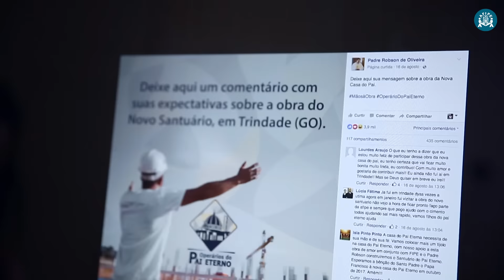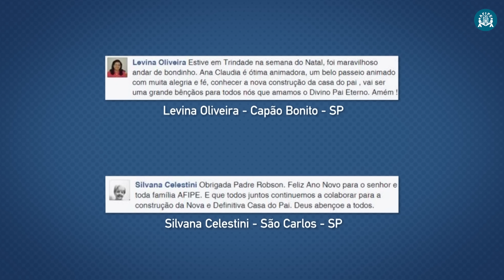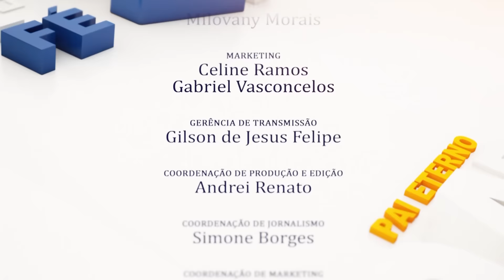Programa Pai Eterno - 05/01/2017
Você Sabia? - Quando desmontar os enfeites de Natal? Pe. Natalino Martins fala sobre a data em que também é celebrado o Dia de Reis.
Palavras de Fé - Testemunho de graça alcançada.
Em Nome da Vida - Complexo Cespe/Cecam tem novas modalidades esportivas em 2017. Outra novidade é que as Obras Sociais Redentoristas de Trindade estão abertas neste período de férias.